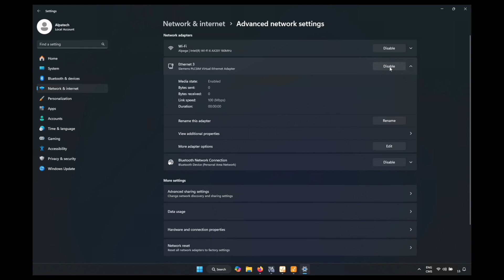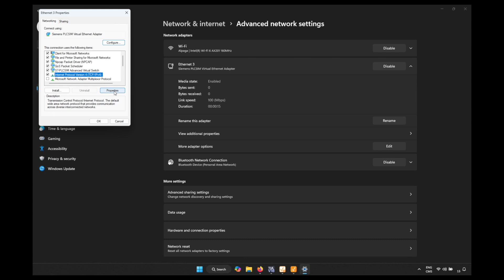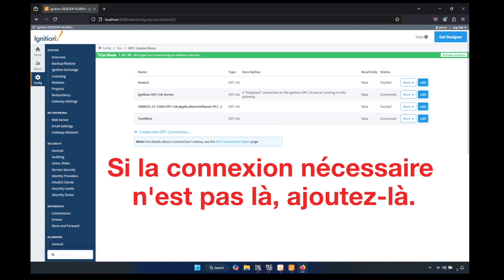Projet Régulation Tout Ou Rien 19 - Simulation avec OPCUA dans le PLC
Dans ce vidéo, j'explique comment démarrer la simulation en utilisant le serveur OPC dans le PLC. La procédure est un peu différente du premier vidéo et dans celui-ci nous n'avons pas besoin d'utiliser NetToPlcSim.